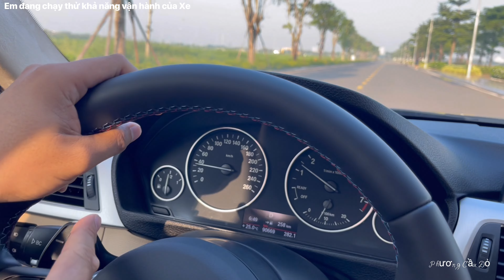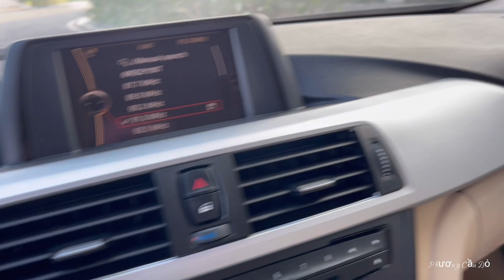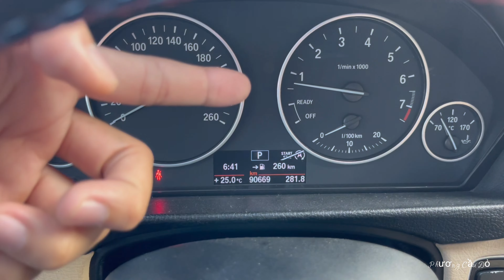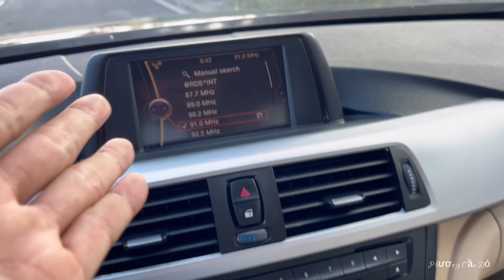BMW - 320i Tubo Quá Đẳng Cấp GIÁ bây giờ RẺ QUÁ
Chú Ý : (( Đây là Video bán XE ))Anh chị xem để hình dung được chiếc xe Em bán* Cũ - Mới như thế nào,Không phải Video Review giới thiệu về Xe,Khoe Xe,hướng dẫn sử dụng.v..v.
- Model : BMW - 320i 2012
- Sản xuất : 2012
- Biển số : Tp.HCM (Chính chủ - Hỗ Trợ ký giấy,Rút Hồ sơ Nhanh )
- Màu Sơn : Đen
- odo : 92.168km
- Xuất xứ : Sản xuất tại Đức
- Số Chỗ : 5Chỗ
 +  Option : Bản Cao Cấp,Đủ thứ đồ chơi Hiện đại luôn : Chìa Khóa Thông Minh-Khởi Động bằng Nút đề Star-Stop - 3S tắt máy tự động-Ghế chỉnh điện các Hướng- Túi Khi quanh xe -Hệ thống Loa chính Hảng..1 đóng công nghệ..không kể hết ạ..
- Xe chất lượng Tốt ( Đã Được Kiểm Tra - Bảo dưỡng các kiểu rồi ạ)
- Hồ sơ pháp lý rõ ràng,Chính chủ luôn